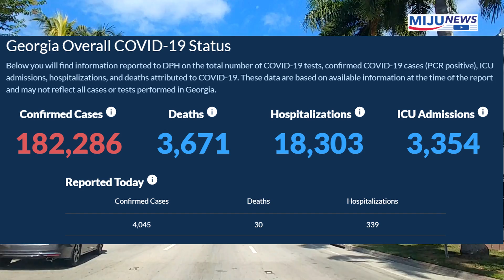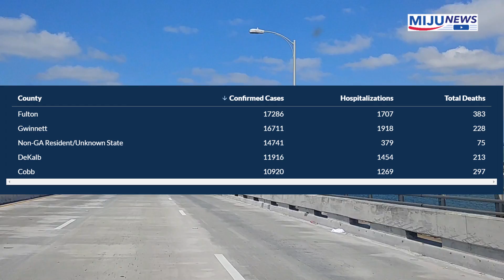조지아 누적 확진자 18만명,하루 확진 4,045명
/ 애틀랜타 미국뉴스 / 조지아 뉴스 / 미주 코로나 현황
조지아주 보건부는 30일 오후 3시 조지아주 코로나19 감염으로 인한 사망자가 3,671명, 확진자가 182,286명이라고 발표했다.